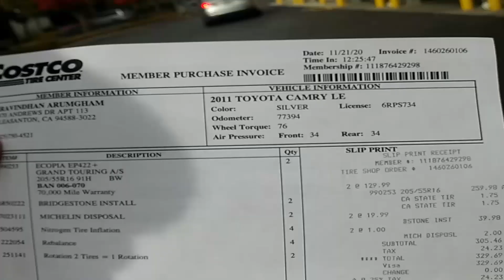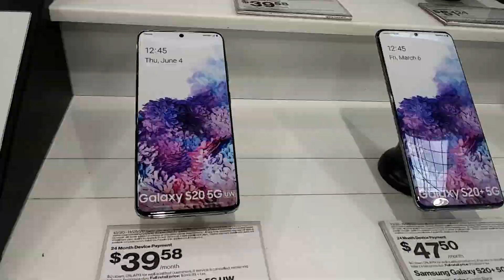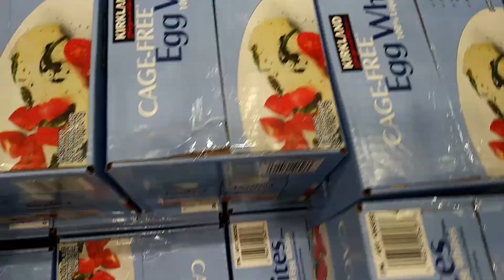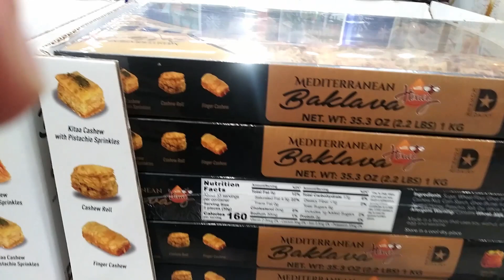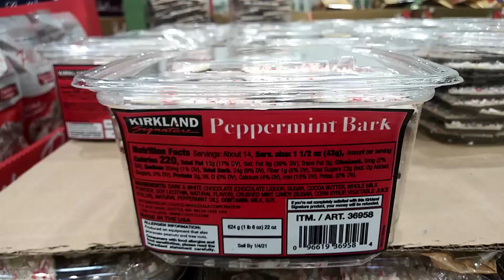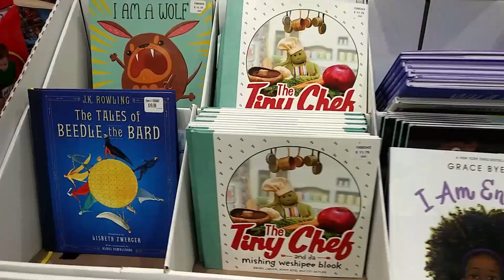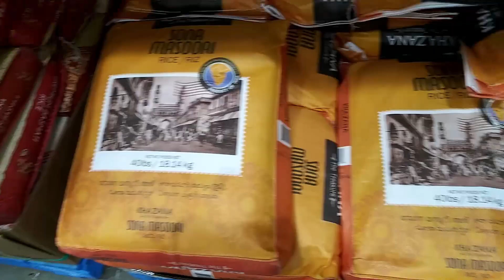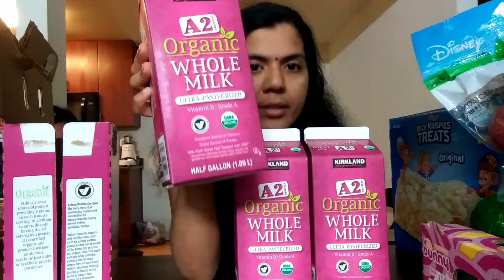Shopping and fun tour of Costco wholesale in Tamil/ Fun cine clips included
Hi guys. In this video we will have a tour of Costco wholesale.  I' ll also talk about why I choose Costco? Also, we will see what I bought at Costco for $99. I have included some funny cine clips for entertainment. And of course bloopers. Hope you have fun watching this video.